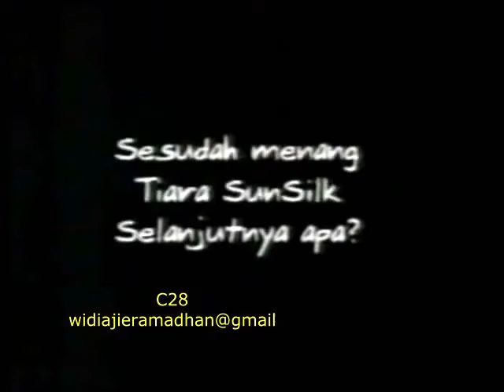Tiara Sunsilk 2001 "Lutti" 30s - Indonesia, 2001